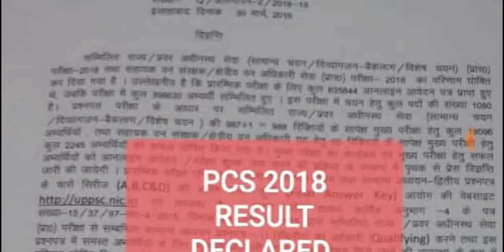PCS 2018 DECLARED